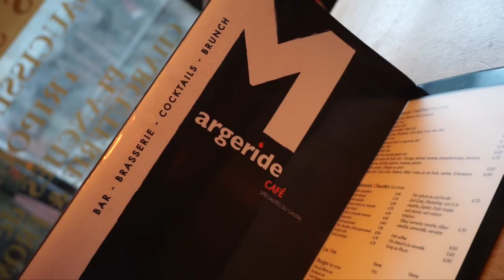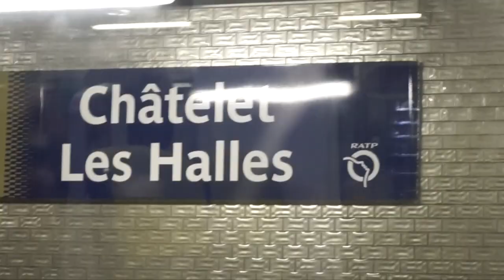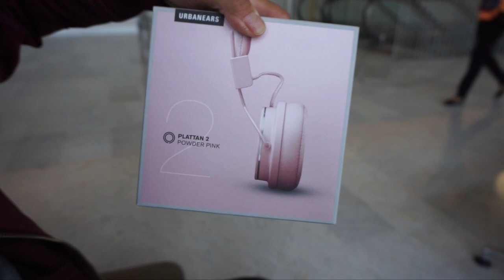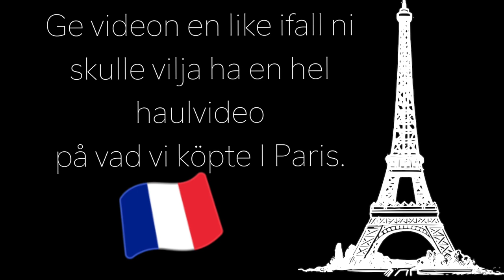VLOGGVECKA I PARIS | Söndag: Hejdå Paris 🇫🇷✈️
Fredag den 20:e Oktober 2017.
Paris når sitt slut nu. I den sista vloggen så är det hemgång.